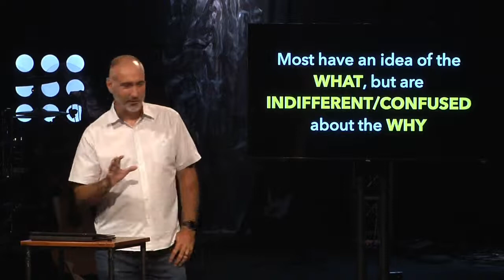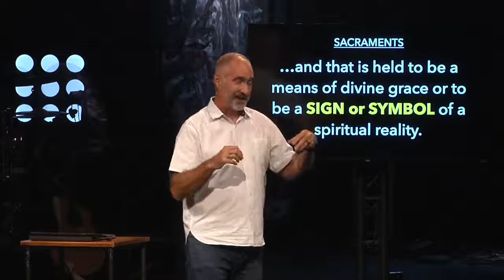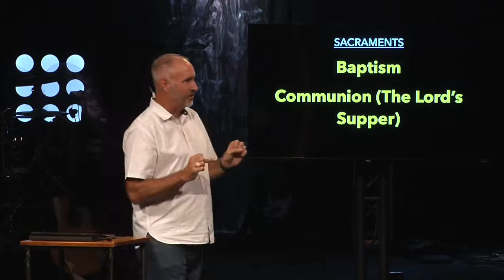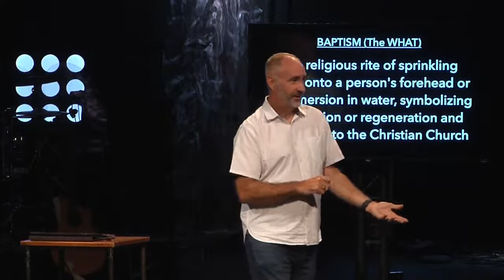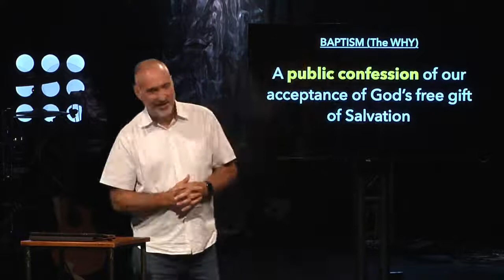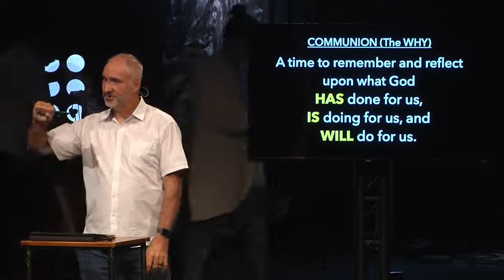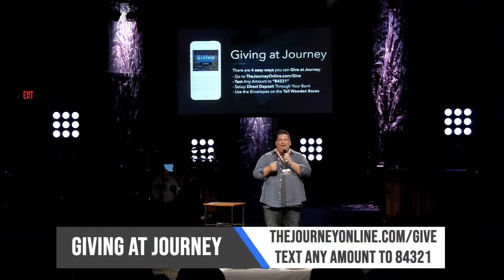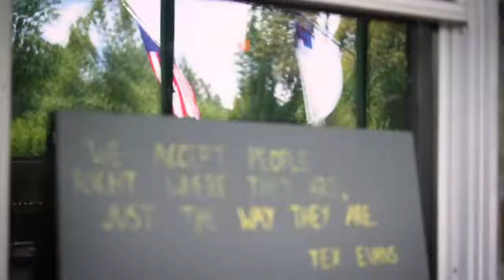The Why Behind The What | Part 3 - Sacraments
In Part 3 of our series, The Why Behind The What, our guest pastor, Randy Belk, will help us to understand sacraments - what they are and why they are important - through the lens of the Bible.

Want to Share a Prayer Request?